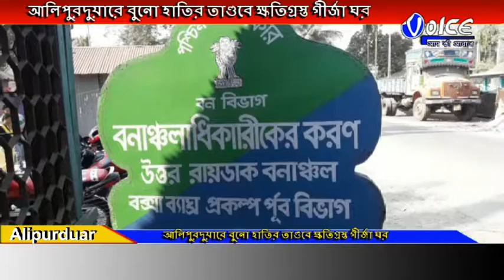আলিপুরদুয়ারে বুনো হাতির তাণ্ডবে ক্ষতিগ্রস্ত গীর্জা ঘর ,এই ঘটনায় রীতিমতো আতঙ্কিত এলাকার বাসিন্দারা